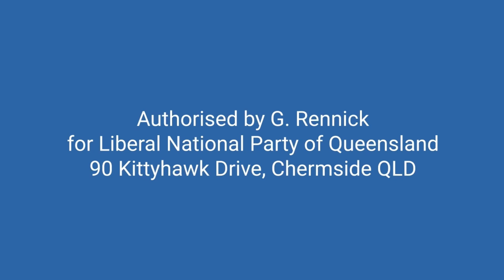Health experts can't answer simple questions about T-Cells created by the vaccines. - 1.06.23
Professor Langdon has picked up from where John Skerritt left off. These bureaucrats are a law unto themselves in the way they lie and deflect responsibility.
She tries to gaslight the risks of the vaccines by the disgusting remark that somehow the risks are somehow imagined.

Are the 140,000 reported injuries imagined. Are the extra 30,000 deaths last year imagined?

She then tries to bluff her way around the fact that the vaccine produces a T Cell response against otherwise healthy cells.

Risks from the vaccine are unequivocal. As per age 8 of the non-clinical report:
“BNT162b2 (V9) also induced cellular immune responses in mice and monkeys. The vaccine elicited a TH1-dominant T cell response after a single dose of 1 or 5 μg in mice and two doses (30 or 100 μg) in monkeys. In mice, BNT162b2 immunisation at ≥ 1 μg induced high levels of T1 responses as shown by IFNγ+ CD4 and CD8 splenocytes, increased cytokine release of T1 type cytokines (IFNγ, IL-2, TNFα) by splenocytes after S peptides-stimulation ex vivo, and very low levels of TH2 cytokines (IL-4, IL-5, IL-13) except for unexplained high levels of IL-4, IL-5, IL-13 in one out of 8 animals.
BNT162b2 immunisation also induced proinflammatory cytokines such as GM-CSF, TNF-α, IL-6 and IL-18, in addition to IFN-γ, in splenocytes. BNT162b2 increased CD8+, CD4+ and TFH cells (but not TH1) in draining lymph nodes. Similar to findings in mice, S-specific TH1-dominant IFNγ/IL2/TNFα+ T-cell responses were detected in all immunised monkeys with a dose-dependent increase in S- specific CD4+ T cell responses despite a TH2-biased response in one out of 6 monkeys. As in mice, the vaccine also induced a CD8+ T cell response in monkeys. The Sponsor indicated that clinical data has also demonstrated a strong TH1-dominant CD4+ T cell and IFNγ + CD8+ T cell response following two doses of 30 μg BNT162b2.”

As per the definition of T Cells:
“Effector CD8 T lymphocytes kill virus-infected cells and produce antiviral cytokines such as interferon gamma. In this way, CD8 T lymphocytes contribute to resisting primary and secondary viral infections. For example, CD8 T lymphocytes have been shown to be essential for the efficient control of several viral infections of mice and humans including influenza virus, poxviruses, coronavirus, and herpes viruses.”